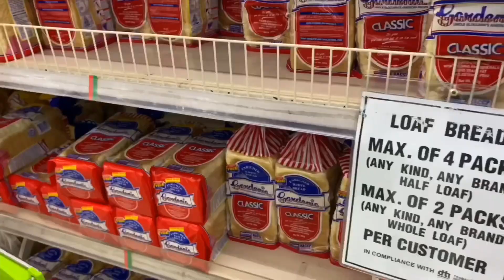Grocery shopping ALONE after almost 2yrs!!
Hello guys!! Can’t help to Vlog this! 😂

Grocery shopping for me has always been a stress reliever... but ever since I was diagnosed with IBS, waley na😣. Sometimes we have to go back agad or we have to go sa nearest grocery store lang to our home para we can easily go back if ever umatake yung sakit ng tummy ko😐 Today, I tried going “ALONE” inside the Supermarket! Successful nga ba?🙈🙊